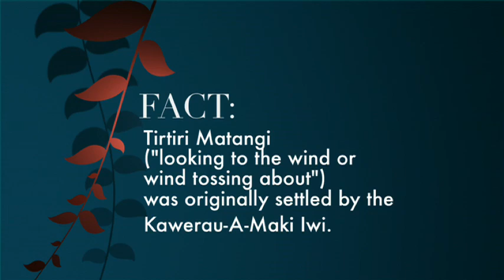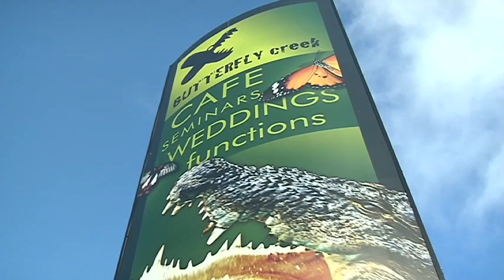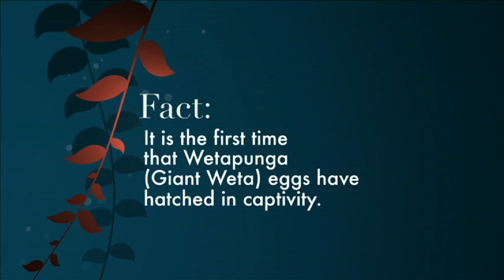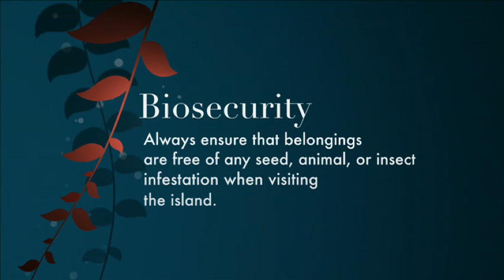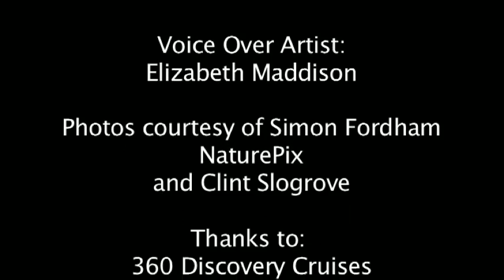Tiritiri Matangi Open Sanctuary Translocation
Located 30km north east of central Auckland and just 4km from the end of Whangaparaoa Peninsula, Tiritiri Matangi Island is one of New Zealand's most important and exciting conservation open sanctuary projects.

Translocation is one such method proving to positively change native endangered bird populations and aid conservation.

Written, Directed, and Produced by Aziz Al-Sa'afin (with the help of Auckland University of Technology, the Department of Conservation, and the Supporters of Tiritiri Matangi) this documentary takes a look into the world of Open Sanctuary Transloation and what it means for New Zealand's embodiment of conservation.